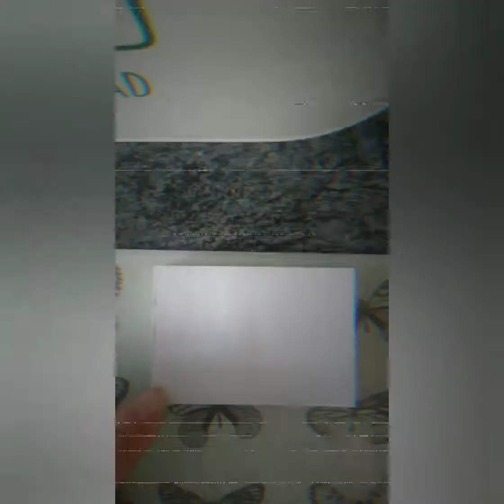Humpback Whale Sydney Harbour.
For 30 minutes the humpback whale breached just outside Sydney Harbour, Australia